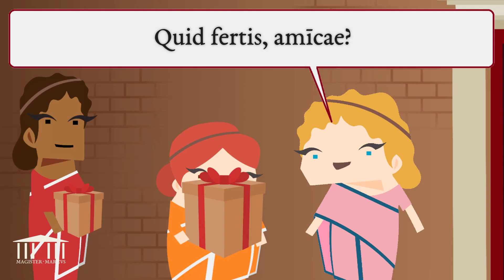Mater amat liberos – LATINE DISCERE colloquium 8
Colloquia facilia in lingua Latina!
HOC IN CAPITVLO: Plinia habet duas amicas et liberos duos. Sed quot signa nunc habet?
GRAMMATICA:
De pronomine: pronomina reflexiva.
De verbo: imperativus negativus et imperativus anomalus.

00:00 Introitus
00:07 Mater, liberi et amicae
01:04 Hodie veniunt amicae meae
02:19 Ecce ianua
03:05 Gaius et Caecilia
04:31 Duo dona
05:32 Pueri intrant et discedunt
05:53 Quem audiunt feminae?
06:57 Quam vident feminae?
08:13 Quos audiunt feminae?